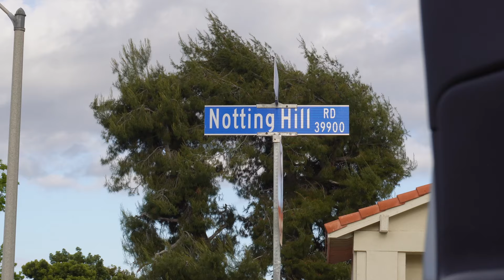The vlog ends when I roll a one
In this cinematic vlog, I tried to stay PRODUCTIVE during my afternoon but let a D20 roll determine my actions. I let it choose the direction where I take my car and what activities I can and cannot do. The plan for the video is for me to do the following tasks: Exercise, Eat, and build a DICE TOWER out of cardboard boxes. Join me on my series "IT'S A VLOG BUT"!

About me:
Hey there! 👋 I'm Hubert, a productive and cinematic vlogger who documents every aspect of my life. I challenge myself to do something different every weekend 💪, capturing every step of the way and constantly striving to improve my cinematography skills ✨📷 , from sound design to storytelling. Join me on my journey and immerse yourself in the captivating moments of my adventurous weekend vlogs!